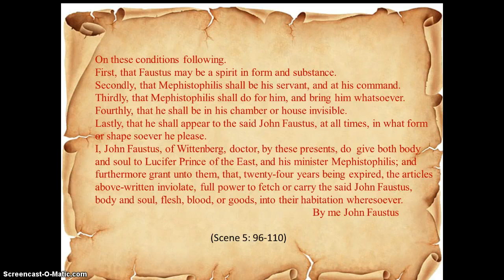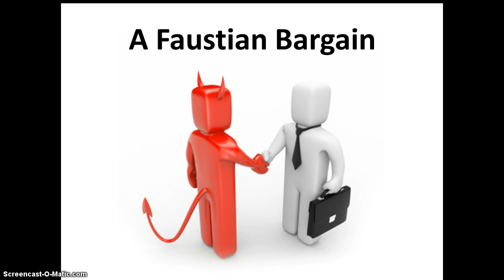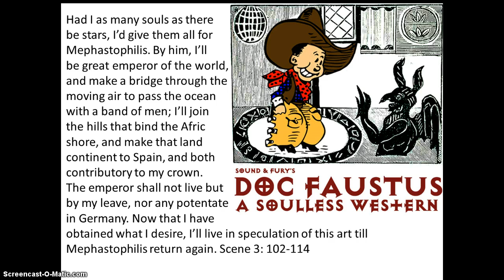110 Dr Faustus Lecture Redux